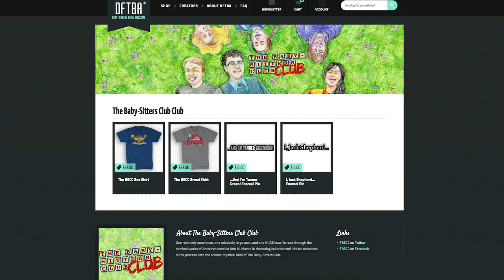Destroying My Router with a Hammer (and etc.)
This video is a mess. You know the part where I suddenly flip upside-down? That's because I forgot that titles are /under/ the videos on YouTube now. So, at least that one mystery is explained. The rest of it? Who the hell knows. Thanks for Google for making really great WIFI routers, but GIVE ME THAT DISCOUNTED TWO PACK  YOU'RE BEING RIDICULOUS.